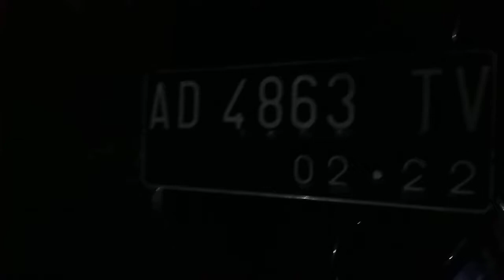Vario 110 Techno Projector Hid